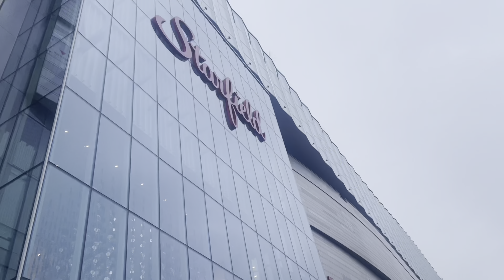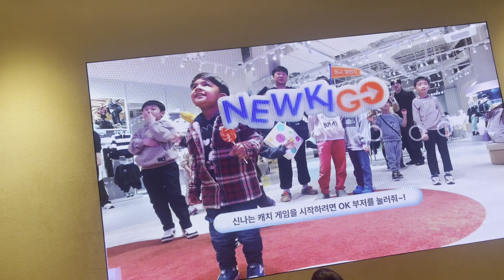Korea vlog🇰🇷! Starfield Suwon mall,beautiful Library 📚